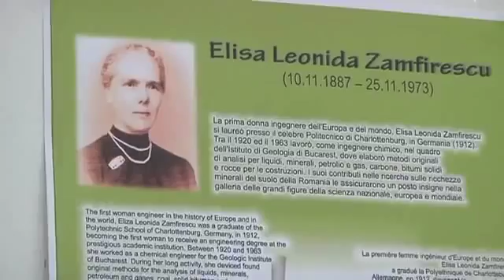Romanian Photo Exhibition Opens in North Korea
Pyongyang, December 4 (KCNA) -- A Romanian photo exhibition was co-sponsored by the Korean Committee for Cultural Relations with Foreign Countries, the Romanian embassy to the DPRK and the Korea-Romania Friendship Association. It took place at the Pyongyang Center for Cultural Exchange with Foreign Countries on Wednesday to mark the 65th anniversary of the establishment of diplomatic relations between the DPRK and Romania and the 95th national day of Romania. Present at the opening ceremony were officials concerned, working people in the city, the charge d'affaires ad interim and staff members of the Romanian embassy here. Present there on invitation were foreign diplomatic envoys, representatives of international bodies and staff members of foreign embassies here. Speeches were made at the ceremony. The participants went round photos introducing Romanian scientists and inventors.